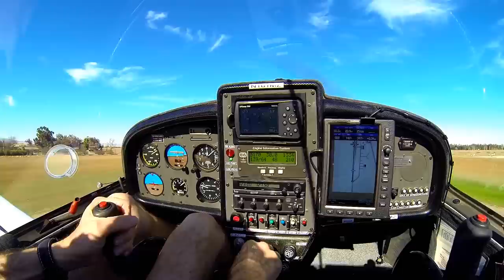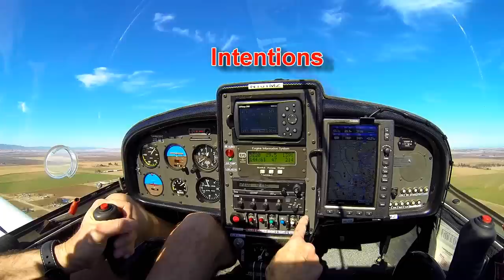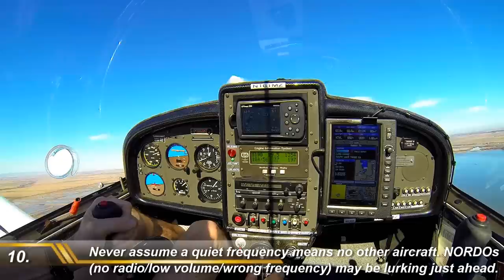Secrets to Good Radio Calls at Non-Towered Airports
How to make good radio calls at non-towered airports: This method will jump-start your proficiency!
"HOLD SHORT!"--New Pilots and wanna-bees!  Be advised: I am neither a flight instructor nor FAA regulation guru.  In making this aircraft safety-related video, my main objective was to review the subject and teach MYSELF something new.  I succeeded!  If YOU learn something too, we both win!

However, before you post comments below, please consider these ten additional points:

1. Yes--if you have a GoPro Camera (or other mini-cam), you can record your 50-100 radio calls on it;

2. Yes--my calls sometimes border on being too lengthy and may stretch the "one-breath" limit.  I am a detail-oriented person.  If you can make your calls shorter, with similar specificity, do it;

3. No--my calls are not the only "correct" answer.  If you can say it better, shorter, and more concise, do so.  I'm just providing one simple method that will jump-start proficiency quickly;

4. Remember, at critically-busy times, you may have to"shorthand" calls--or eliminate some altogether.  Also, the higher aloft you are at busy times, the worse this problem will be;

5. Some of my example calls involve "straight-ins."  While not prohibited, they should be used judiciously in consideration of conditions;

7. All information herein pertains to the USA; in other countries, consult YOUR appropriate rules and regulations;

8. When you get to the "Calls Analysis" portion of the video (last half), be prepared to stop the video and absorb; there's a lot to take in--and it comes at a fast pace;

9. My preference is always to NOT use local landmarks in calls.  I prefer distance-based location statements.  Local landmarks may be fine for locals--but will YOU know every landmark?  It's unlikely!

10. My examples don't begin to cover all possibilities; they're the tip of the iceberg, to get you thinking about a process--of making good radio calls at non-towered airports!
Happy & Fun Flying--Sting Flight